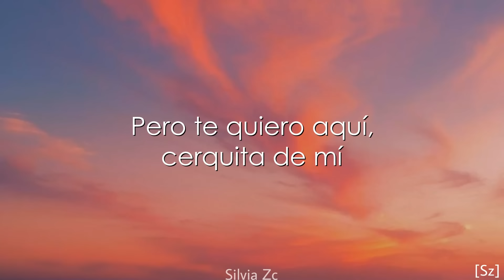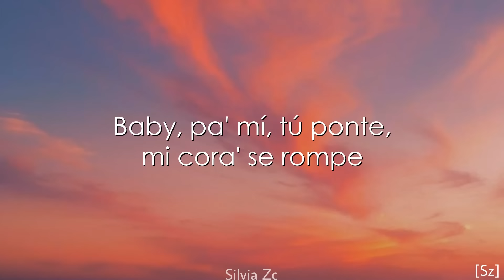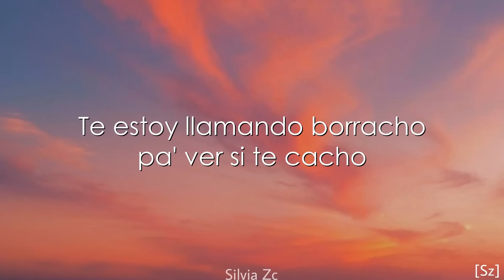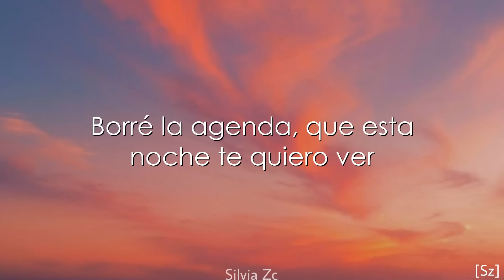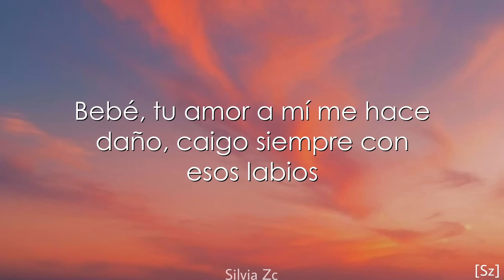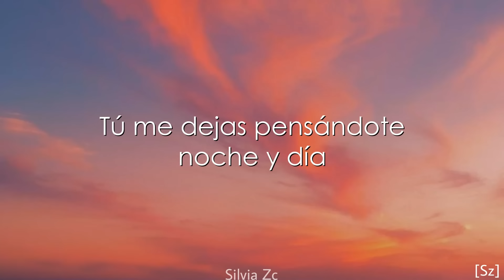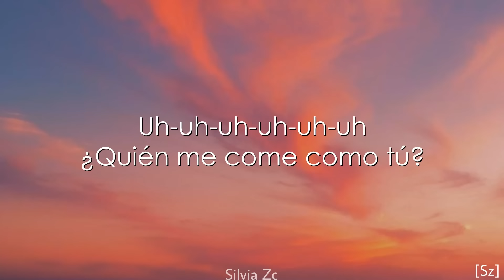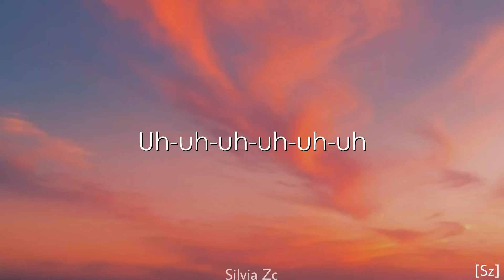Junior H, Peso Pluma - A Tu Manera [Letra]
LETRA:

Dices que no es de contrato, que fue solo pa' un rato
Pero te quiero aquí, cerquita de mí
¿Cómo decir que te extraño sin decir que te extraño?
Esto no se puede morir

Uh-uh-uh-uh-uh-uh
¿Quién me come como tú?
¿Quién más tiene ese tatto?
¿Quién me mata esta bellaquera?

Uh-uh-uh-uh-uh-uh
No me cambies de actitud
Tú me pones en el mood
Lo hacemos a tu manera

Dime cómo el mal de amor se cura
Cupido me tiene en duda
Me duele no poderte ver
Si un perro se enamora, ves qué fácil él se doma
Dime si a mí me piensas también

Baby, pa' mí, tú ponte, mi cora se rompe
Si no te tengo aquí, me vas a enloquecer
Te estoy llamando borracho pa' ver si te cacho
Borré la agenda, que esta noche te quiero ver

Bebé, tu amor a mí me hace daño
Caigo siempre con esos labios
Me pega como aguardiente
Y de esos pecados, no soy extraño

Dime que eres solo mía
Tú me ocasionas la armonía
Tú me dejas pensándote noche y día

Quiero que seas solo mía
Te necesito to' los días
Tú me ayudas a romper la monotonía

Uh-uh-uh-uh-uh-uh